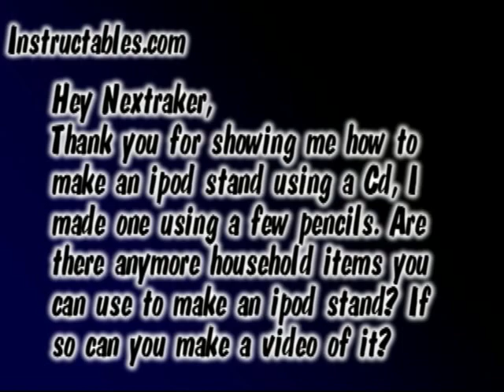How to make an iPod Stand with Disposable Razors | Nextraker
This is the easiest thing you can ever do. Really so, so EASY!

About Me:
Hey there pranksters, for those of you who just barely found my channel let me tell you a little about it Well my name is 'NEX' and I mainly post DIY tutorials on how to do simple household pranks and hacks. The main purpose of this channel is to teach you new fun tricks you can do on your spare time! I started this channel when I was 19 years old, back then Youtube was way different but I managed to hang in there and produce videos for you guys, I love what I do and I get to be creative and share it with the world. Yes I do wear a mask in all of my videos because I prefer to remain anonymous and portray a mysterious character that will always keep you guessing what will happen next.